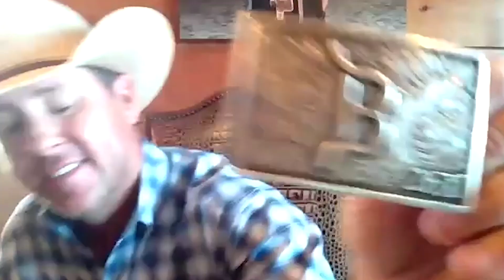Episode 49 - Trevor Brazile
Trevor Brazile, 26X PRCA World Champion, joins the show this week. Flint and Trevor talk about life after 'retirement', favorite rodeo memories, and Trevor shares insights into professional rodeoing.